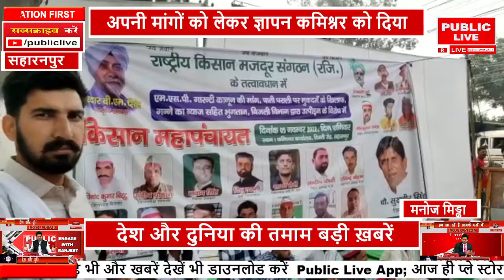सहारनपुर में राष्ट्रीय किसान मजदूर संगठन द्वारा धरना प्रदर्शनPUBLIC LIVE NEWS 24X7